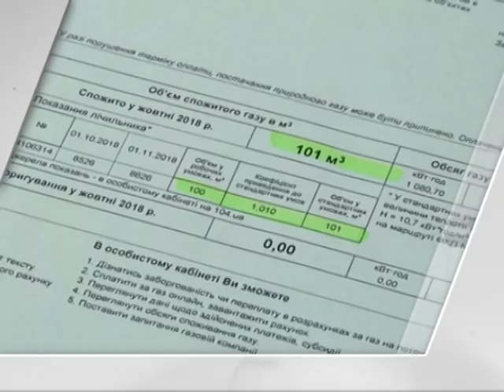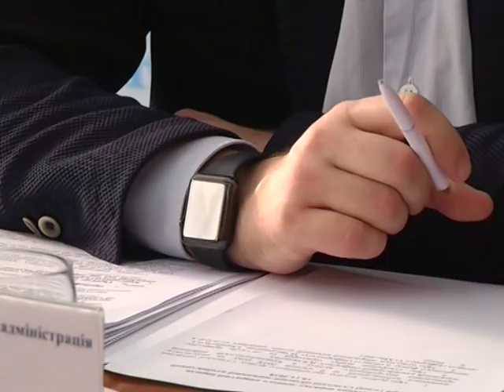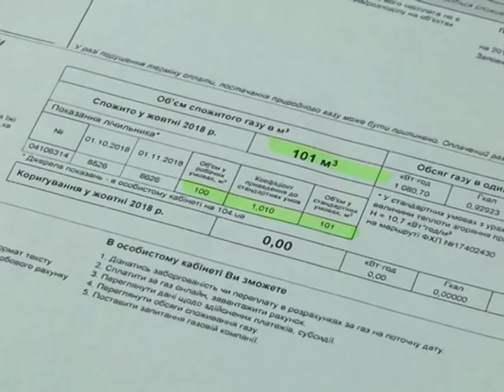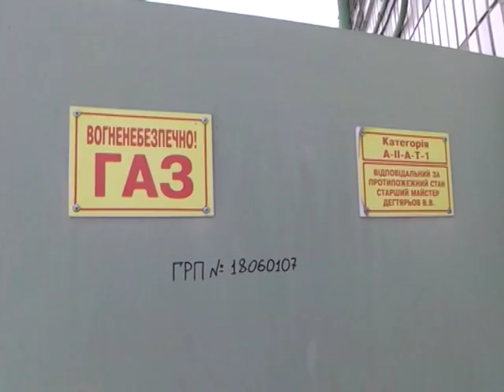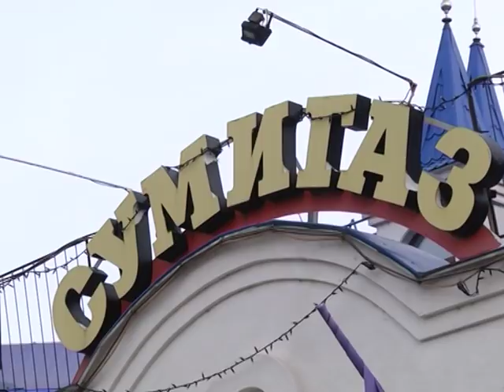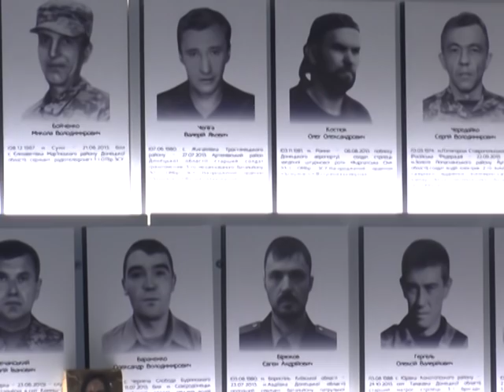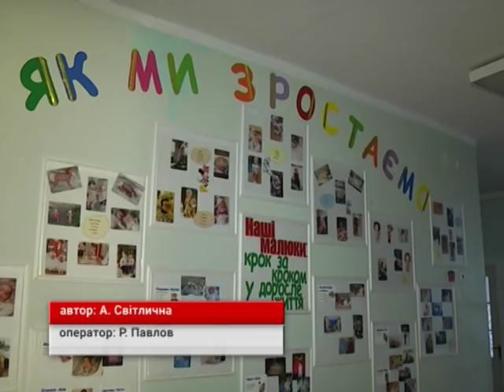Новини 19 листопада 2018.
- Сумські перевізники вимагають підвищення ціни проїзду, - а сумчанам час подбати про щеплення від грипу – теми апаратної наради при міському голові

- Зміни у платіжках за газ : з листопада обсяги палива для споживачів множитимуть на «коефіцієнт стандартних умов».

- У Сумах вперше відзначили «День поспішайок» - щоб привернути увагу до проблеми недоношених дітей.